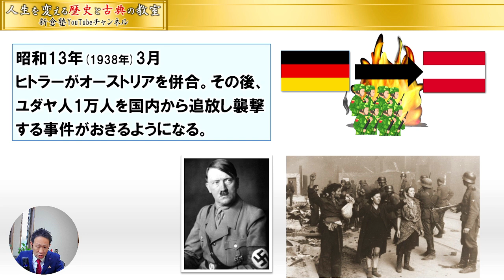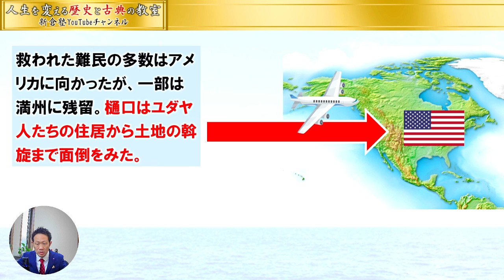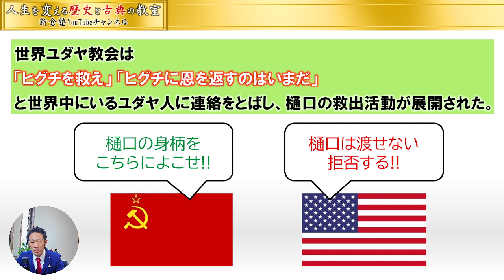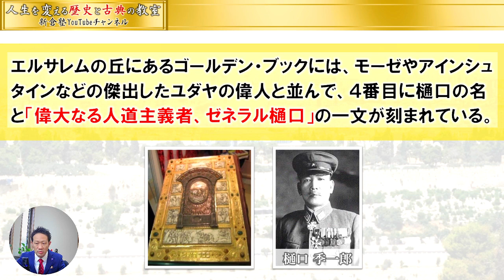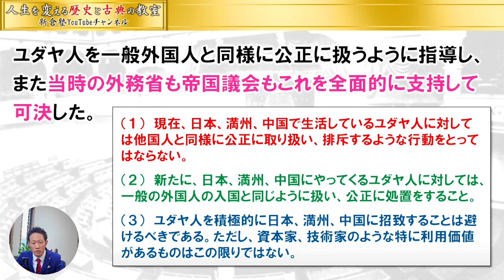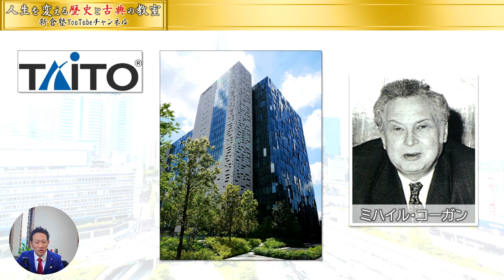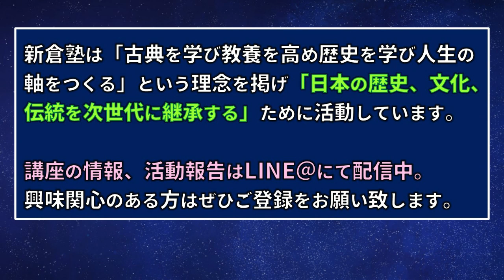樋口季一郎・安江仙弘【人権を尊重した日本の武士道】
【参考図書】
●これだけは伝えたい 武士道のこころ

●陸軍中将 樋口季一郎の遺訓

【新倉塾】
歴史・古典・偉人伝が学べるコミュニティです。
老若男女問わず誰でも参加ができます。

※動画編集やコンサルなど、営業に関しての連絡は必要としておりません。ご注意ください。

【プロフィール】
名前：TETSURO
人徳経営研究所  代表
新倉塾 塾長

☆20代より独学で歴史、古典を学び、2011年より安岡活学で専任講師を務める儒学者の青柳浩明氏の下で学問を學ぶ。論語に精通し現在に至る。

◆日本の心と教育を護るため活動中。
➔史実に基づく歴史が学べる講座を全国で開催（近代史、地理問題など）